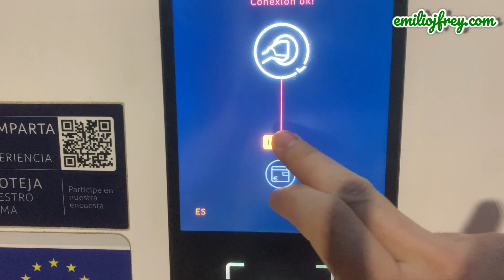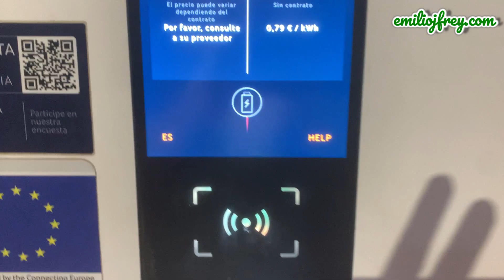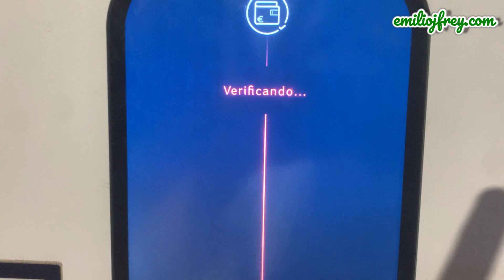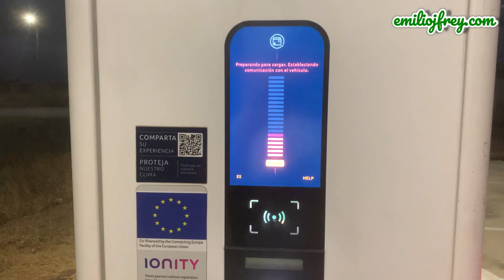Problemas y soluciones al usar un punto de carga público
En este vídeo explico los principales problemas y recomendaciones a la hora de iniciar una recarga con un vehículo eléctrico. Este vídeo corresponde a un extracto de un vídeo mayor.

00:00 1- Los problemas durante la recarga
00:12 1.1- Tiempo limitado para iniciar la recarga
01:21 1.2- Seguir siempre las instrucciones del cargador o la APP
02:15 1.3- Debes escuchar ese clac característico
02:31 2- Problemas asociados a la recarga en AC
02:51 2.1- Asegurarse de encajar la manguera hasta el fondo
03:19 2.2- El tiempo que tardas en iniciar la recarga
03:46 2.3- Finaliza la recarga del mismo modo que la has iniciado
04:52 3- Recomendaciones de recarga en DC
05:01 3.1- Sigue las instrucciones del cargador
05:13 3.2- Si no funciona la recarga a la primera, no desistas, inténtalo 2 y 3 veces
05:27 3.3- Sujeta firmemente el conector hasta que se establezca la comunicación
05:59 3.4- Estate atento a las notificaciones de la APP
06:52 4- Problemas para iniciar recarga desde la APP o RFID
09:32 5- Despedida

Vídeo editado con Filmora9, micrófono RHODE Wireless GO II y grabado con iPhone XS
Canción Birth Of a Hero de Bendsound.com